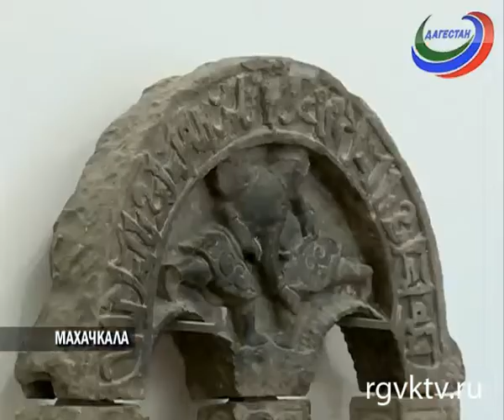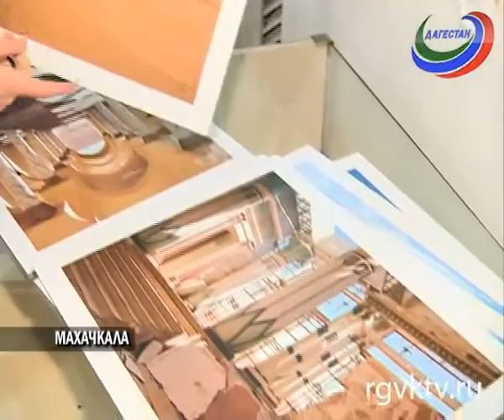В Махачкале откроется необычная выставка Патрика Хока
Телеканал РГВК Дагестан, сюжет Хадижат Мазгаровой
Сегодня в Музее изобразительных искусств откроется необычная выставка художника Патрика Хока. Видео, фотографии, дизайн освещения и инсталляции.